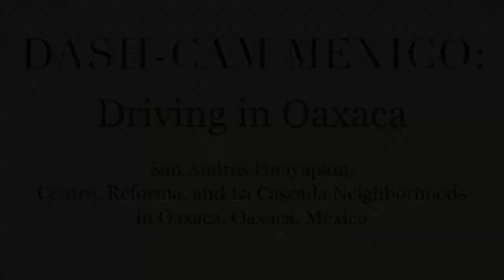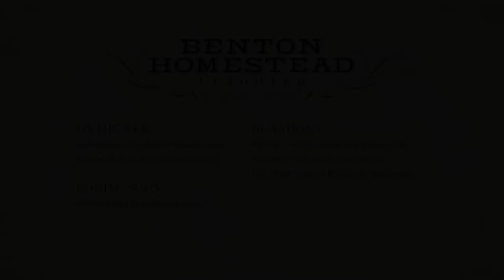Dash-Cam Driving in Mexico » Oaxaca (Centro, Reforma, and La Cascada), and San Andrés Huayapam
Have you ever wondered what it would be like to drive through various neighborhoods in Oaxaca, Oaxaca, Mexico? Thanks to our trusty dash-cam, we can show you! We start in the village of San Andrés Huayapam and drive some back roads towards Oaxaca city, then we take you down the cool and confusing "braiding" traffic on the 190, where sometimes you drive on the right side of the road, sometimes you drive on the left, and sometimes you drive in the middle! We take a spin through the edge of Centro, drive through Reforma, and briefly into La Cascada, before driving some different back roads, heading back towards Huayapam. This isn't a full tour of the city, as we were just running some errands.

Note: These are our *first attempts* at making a driving video. I'm sort of kicking myself for not keeping any footage from our 5,000 miles driven in Mexico before now! But oh well, there will be a lot more exploring. That being said: feedback is appreciated! If you're the kind of person who likes driving videos, what do you like? More real-life driving footage coming soon!